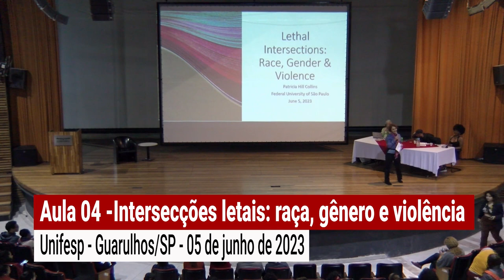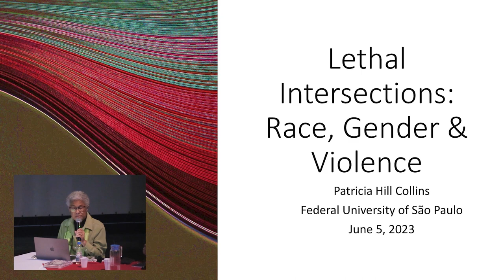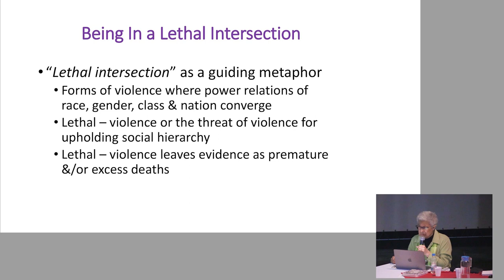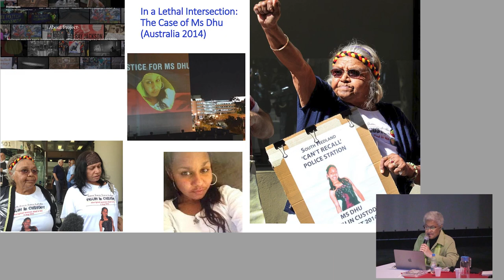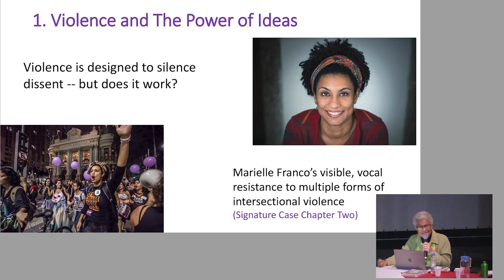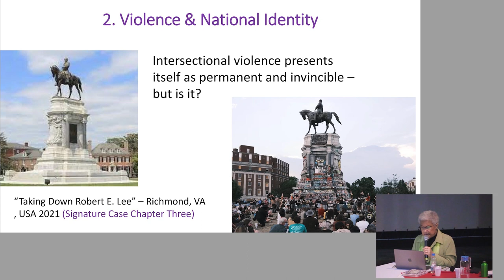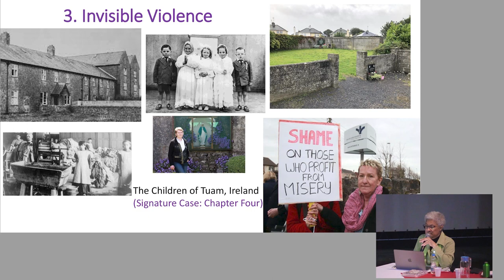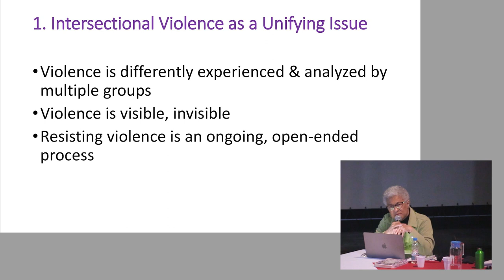Aula 04 - Intersecções letais: raça, gênero e violência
A socióloga Patricia Hill Collins, referência central nos estudos contemporâneos sobre desigualdade e interseccionalidade, esteve na Unifesp em maio e junho de 2023, a convite do Programa de Pós-Graduação (PPG) em Ciências Sociais da Escola de Filosofia, Letras e Ciências Humanas (EFLCH/Unifesp).

Sua visita contou com a realização de quatro aulas públicas com o tema “Diferenças e assimetrias: olhares a partir das ciências sociais”, com o apoio da FES-Brasil, Fundação Tide Setúbal e Fullbright Brasil.